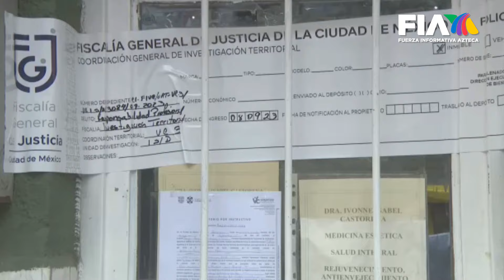EnContexto | 2023, el año de las noticias insólitas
Uno de los sucesos que quedará para la historia fue la presentación de dos supuestos extraterrestres en la Cámara de Diputados en México.

Este año apareció el hombre vestido de blanco que caminó por varios días aterrorizando a los habitantes de Coacalco.

No eran bebés ¿recuerdan? Fue el caso de la mujer a la que los médicos le hicieron creer que estaba embarazada de gemelos.

Nina Andrade nos pone En Contexto y nos da un repaso por las noticias más descabelladas de este año que se termina.